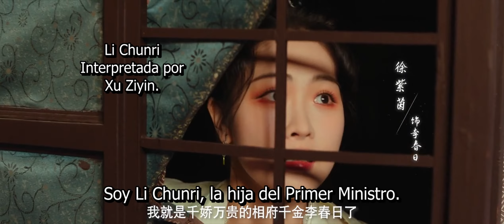【Sub Español】¡Trailer! Dra. Primavera | Dr. Spring | 春日野行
💬Sinopsis:
La Dra. Zhang Zi Qi entra accidentalmente en un juego "fantástico" y se convierte en la hija de la rica familia Li, Li Chun Ri. Al principio ansiosa por disfrutar de la lujosa vida de una señorita rica, pronto descubre que ha sido designada como un sacrificio. Inesperadamente, forma un vínculo simbiótico con el asesino Ling Xing He. Para volver a la realidad, deberán matarse entre sí. Detrás de esta absurda lucha interna se esconde otra siniestra conspiración.

Generos: Romance, Comedia, Vestuario.
Episodios: 20